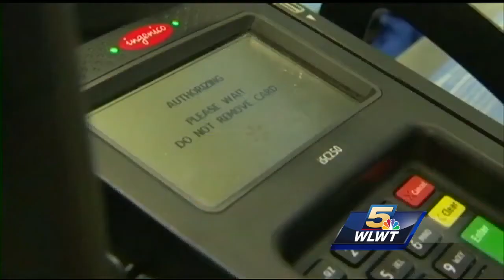Man warns of credit card fraud after the holidays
dan griffing late pkg